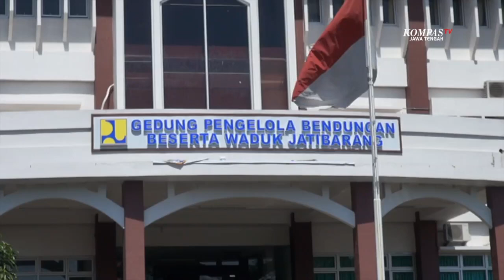Polisi Terus Kejar Otak Pembalakan Liar Waduk Jatibarang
SEMRANG, KOMPAS.TV - Kepala Balai Besar Wilayah Sungai (BBWS) Pemali Juana melakukan sidak ke lokasi area terjadinya penebangan kayu sengon oleh sekelompok orang yang membawa surat disposisi internal dari BBWS Pemali Juana.

Dalam pengecekan yang dilakukan di dua lokasi, yaitu Desa Kandri, Kecamatan Gunungpati, Kota Semarang, Jawa Tengah dan Desa Kedungpane, Kecamatan Mijen, Kota Semarang. Didapatkan hasil terdapat 600 pohon dengan diameter 48 sentimeter hingga 11 sentimeter habis ditebang oleh sekelompok orang yang saat ini ditahan di Polrestabes Semarang.

Adek Rizaldi, Kepala BBWS Pemali Juana mengaku, sudah menyerahkan kasus penebangan kayu di lahan konservasi ke Polrestabes Semarang dan akan mendukung kepolisian untuk melakukan pengungkapan siapa otak dari penebangan kayu di lahan konservasi tersebut.

"Walaupun kecil dan besar, semua yang namanya sengon ditebangi,"ujar M. Adek Rizaldi.

Sementara itu, Kanit IV tindak pidana tertentu, Polrestabes Semarang AKP Johan W akan melakukan upaya pengungkapan hingga ke otak penebangan. Tidak menutup kemungkinan, polisi akan memeriksa pegawai BBWS, khususnya wilayah Bendungan Jatibarang, Kecamatan Gunungpati, Kota Semarang, Jawa Tengah.

"Kalo memang nanti ada peluang tersangka, ya semuanya kena nanti. Kena pasal 55, Pasal 56 menyuruh melakukan, membantu melakukan,"kata AKP Johan W.

Hilangnya 600 pohon di lahan konservasi yang berfungsi sebagai penahan sedimentasi waduk menjadikan umur layanan waduk akan semakin berkurang. Selain mendesak kepolisian untuk mengungkap kasus pembalakan liar di area sabuk hijau, BBWS Pemali Juana juga akan melakukan penanaman 5.000 pohon non komersial di wilayah sabuk hijau Waduk Jatibarang.